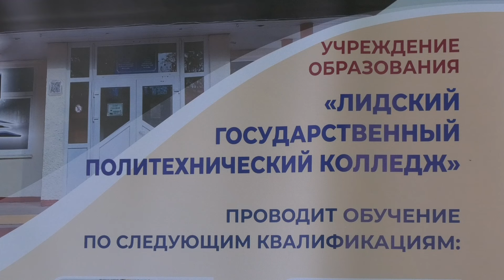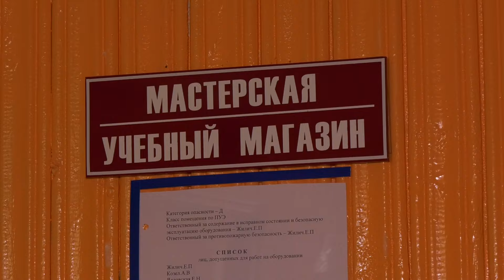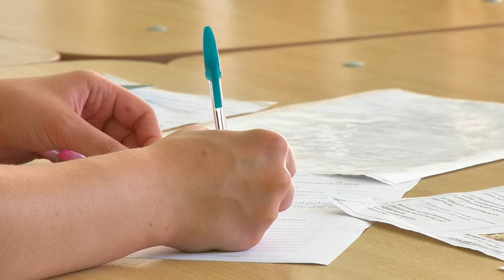В Лидском политехническом колледже проходит вступительная кампания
Пора получать профессию! Лидский политехнический колледж ждёт абитуриентов. Вступительная кампания здесь стартовала 15 июня. За это время поступить в колледж изъявили желание 126 человек. Что предлагает учреждение образования учащимся – расскажет Виктория Микша.